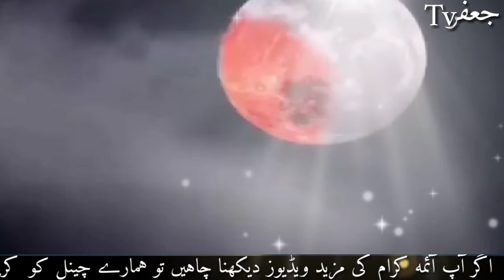Imam mahdi k zahoor sy pehly Rajab ka mahina kasa ho ga|imammahdi rajab month|imamjafarSadiq quol